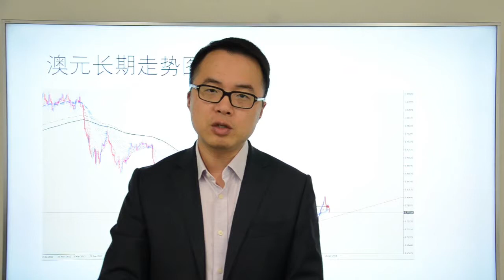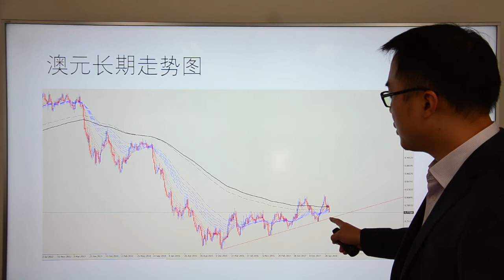Go Markets 2018年每日财经点评3月1日周四（澳洲打压房价，误伤股市）